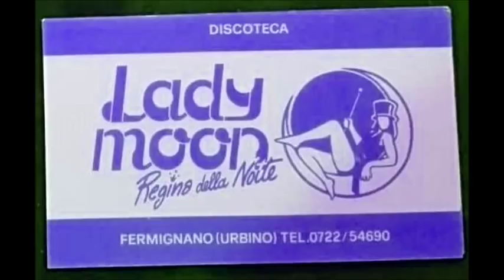Lady Moon Fermignano (PU) 18-09-1979 Dj Fabrizio Fattori